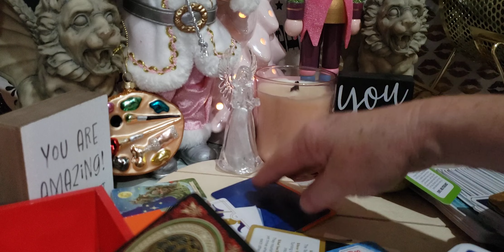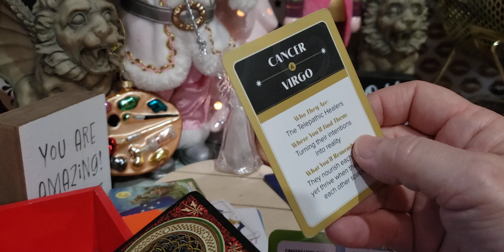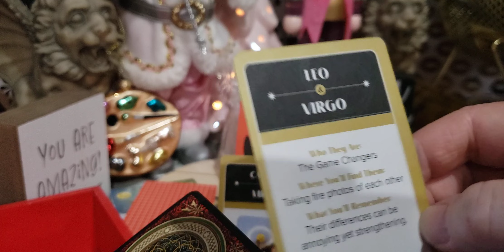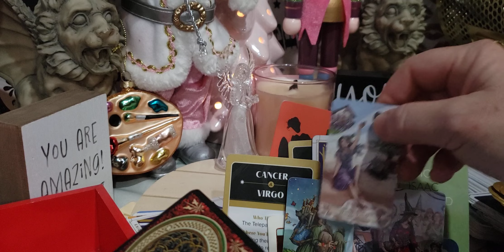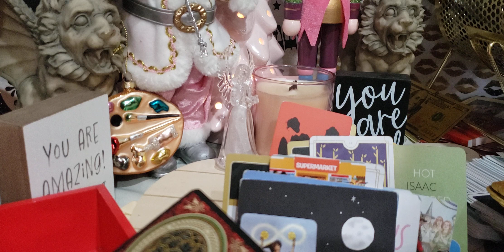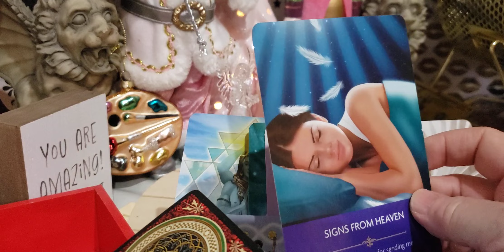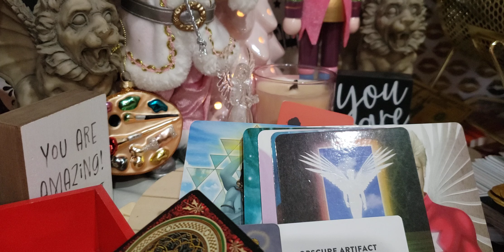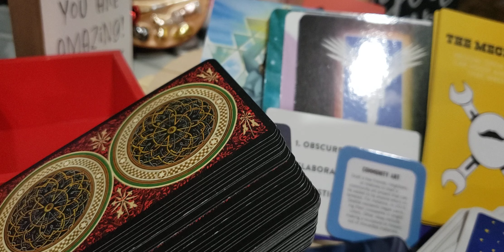Aquarius ♒❣ Oh, you Hot Buttered Soul! The dancing Mechanic? Repurposing things. Using resources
in your area. Isaac has  song-One Woman--so you might be thinking about committing to one person or devoting your energy more to a partner.

Another way I would interpret One woman-- could be like the pull in one direction or another --even though one energy is welcoming & feels like home.

Hayes's most iconic outfit in this era was a gold-chained “suit,” which he variously described in pragmatic, political, and sexual terms—calling it a form of air-conditioning that helped him stay cool in the spotlight, as well as a symbol of the end of black bondage and “a sex thing.” (New Yorker source) So in this reading I would say that means feeling free again. Also reaching for soul level connections & not so focused on the exterior.

Also whatever you are creating now can have an impact in the future. Isaac Hayes was a trailblazer & made an impact in disco.

Horns & string music might feel inspiring

ps. You might have to hit the cc button & turn the volume down because my dog barks through the reading.